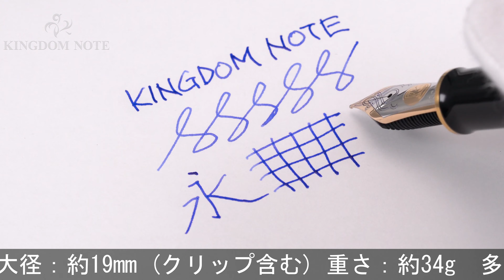Pelikan ペリカン 万年筆 スーベレーン M1000 黒 F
多少スレ･小キズ等見られますが、総じて概ね程度良好なコンディションです。堂々たる存在感を誇るペリカンの王道コレクションです。

本体材質：樹脂
ペン先材質：18金
字幅：F(細字)
機構：吸入式
全長：約180mm (筆記時)
胴軸径：約14mm
キャップ径：約16mm (クリップ除く)
最大径：約19mm (クリップ含む)
重さ：約34g
付属品：なし